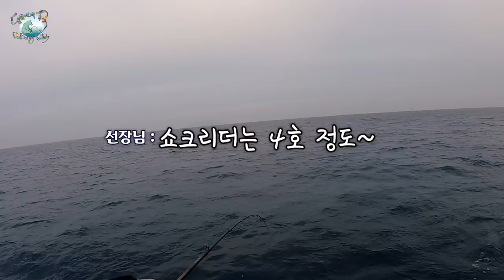참돔타이라바!!그놈이... 인생고기였을까??? - 2019.12.24 완도 타이라바 선상낚시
2019년도 마지막 출조를 완도에서 타이라바로 마무리했습니다.
타이라바는 초보가 맞지만.. 그동안 낚시 경력이 있는데.. 왜 이렇게 매듭이 잘 터지는지.
특히 마지막 그놈은... 지금 생각해도.. 너무 아쉽습니다..